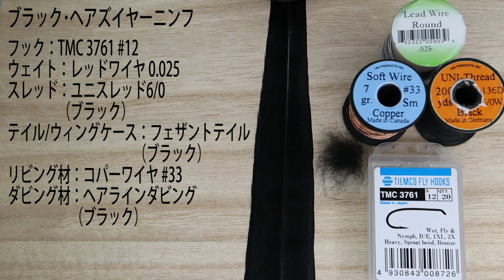【フライタイイング】ブラック･ヘアズイヤーニンフを巻いてみた！梅雨時のササ濁り時の救世主！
今回はブラック・ヘアズイヤーニンフを巻いてみました。
黒いマテリアルを基調としたヘアズイヤーニンフで、ササ濁りでドライフライでは通用しないような時、渓流魚が流下物のシルエットで捕食判断をするシチュエーションで効果的なパターンです。
梅雨時には重宝するフライです。
基本的な使い方としては、ボトム付近にアプローチしていくスタイルになります。
また、濁りの強さによってはBHパターンが効果的だったりする場合もありますので、BHの有りと無しの両方を準備していくと安心です。

毎週金曜日 18:00 に投稿しています！